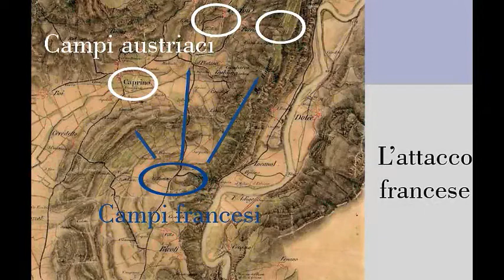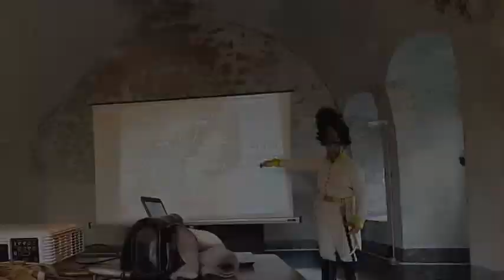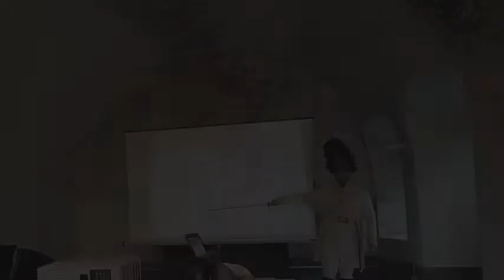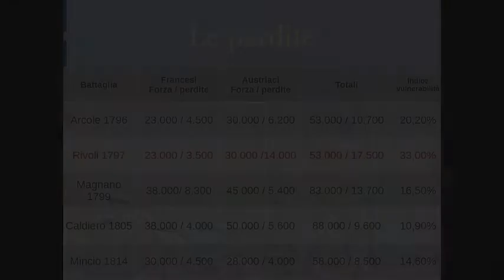La battaglia di Rivoli - spiegazione illustrata e commentata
In occasione delle giornate del FAI di ottobre 2018, l'ANI ha contribuito ad animare la fortezza di Rivoli, presso la quale sono accorsi numerosi visitatori. Alcuni rievocatori si sono alternati nello spiegare gli avvenimenti che hanno caratterizzato la battaglia mentre altri rievocatori hanno illustrato, al pubblico in visita al monumento che celebra la battaglia, gli elementi che caratterizzavano la vita del soldato e le dinamiche belliche dell'epoca. In questo video il Presidente dell'ANI, Massimo Zanca, spiega al pubblico, con la sua nota competenza e verve dialettica, gli accadimenti della battaglia.